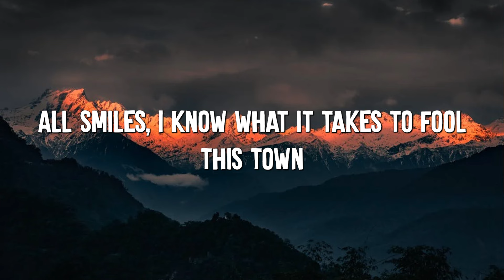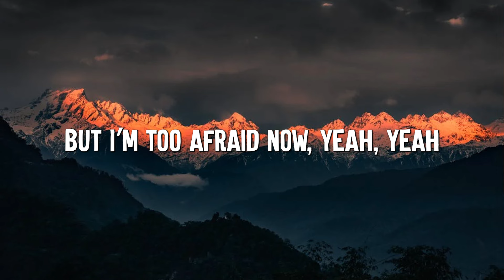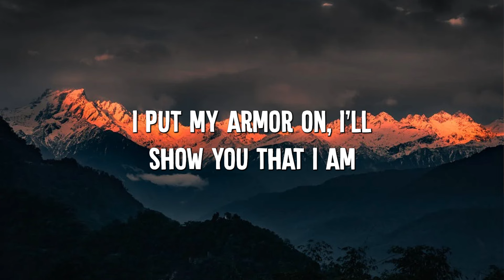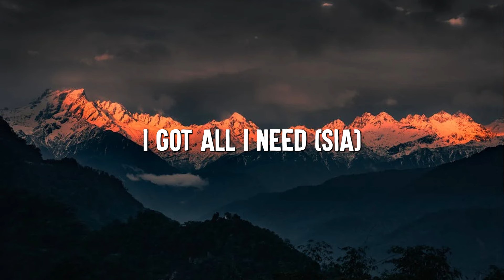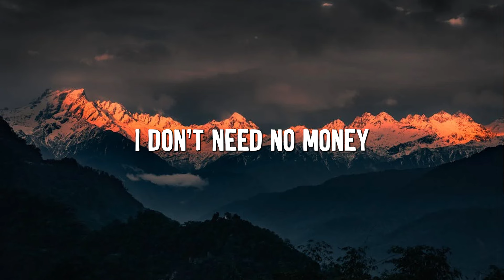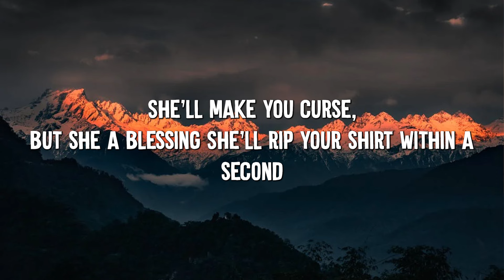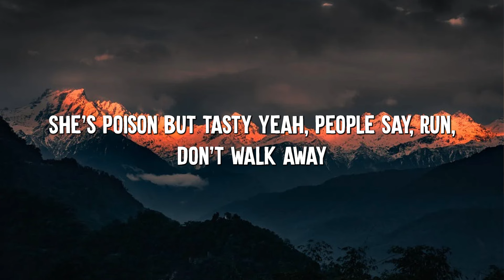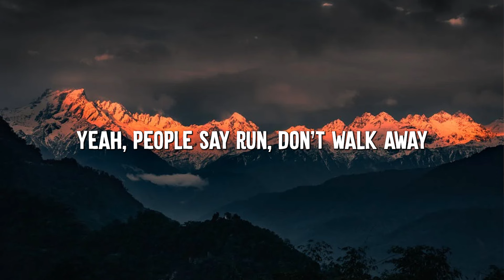Unstoppable - Sia (Lyrics) || Cheap Thrills, Chandelier, Dusk Till Dawn - [MIX LYRICS]